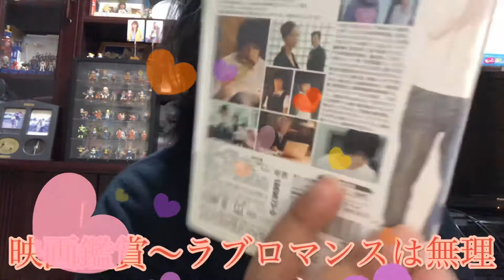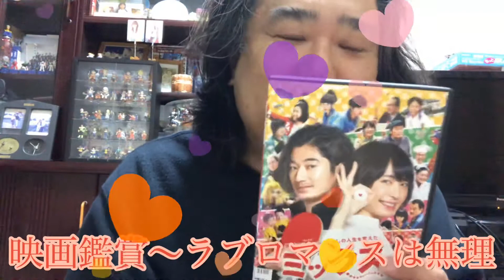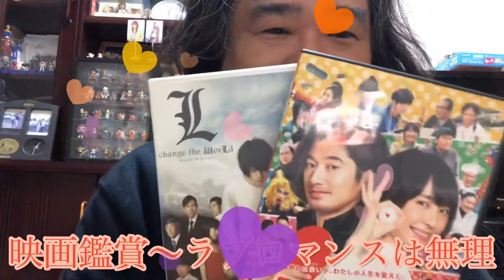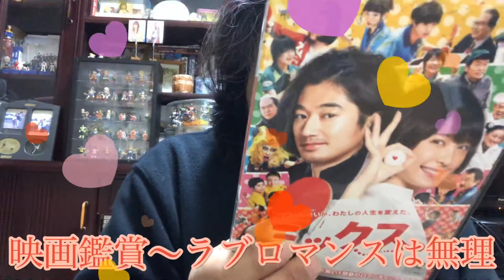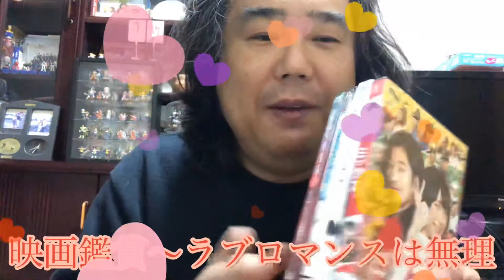映画鑑賞〜ラブロマンスは無理😣